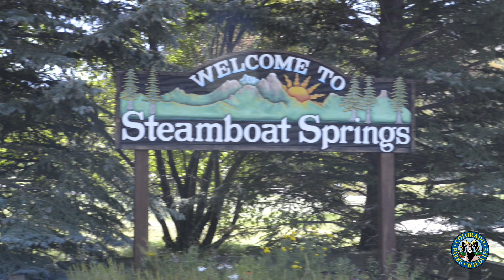Yampa Valley Crane Festival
Check out the Yampa Valley Crane Festival in Steamboat Springs,

The Greater Sandhill Crane is an iconic species of the Yampa Valley. In late summer and early fall, hundreds of cranes from the Rocky Mountain flock join the local birds to rest and feed before continuing their journey south. The festival includes daily crane viewings, expert speakers, live raptors, films, art exhibits, workshops, family activities and more. All community activities and events are free unless otherwise indicated in the program!

Registration for the Yampa Valley Crane Festival begins Saturday, July 1 Many events are free and do not require registration. Certain activities, including guided crane viewing shuttles and events with limited space, will require advance registration and a nominal fee. These events are noted in the schedule. Be sure to register early as we expect these events to fill quickly.​

Schedule and other event details are available on the Colorado Crane Conservation Coalition​